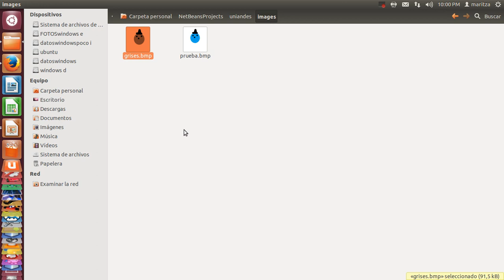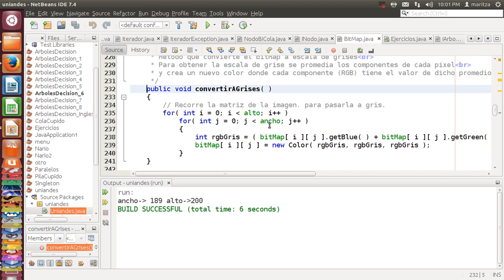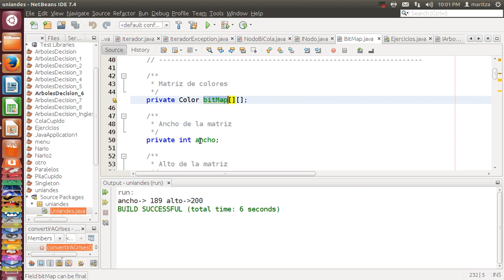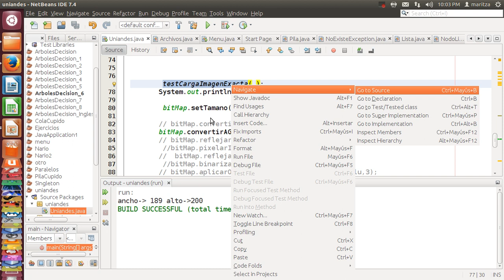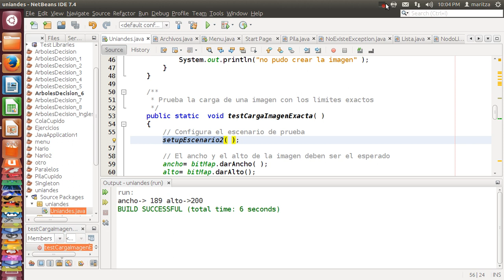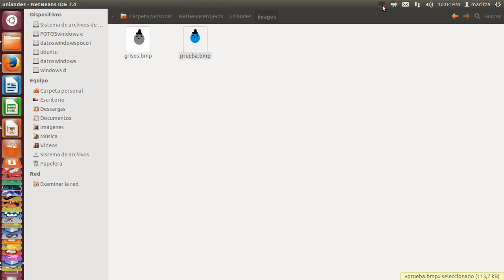Convertir una Imagen Bmp a grises, Proyecto Cupi2 Uniandes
Convierte una Imagen Bmp a grises Proyecto Cupi2 Universidad de los Andes, manejo de imágenes,